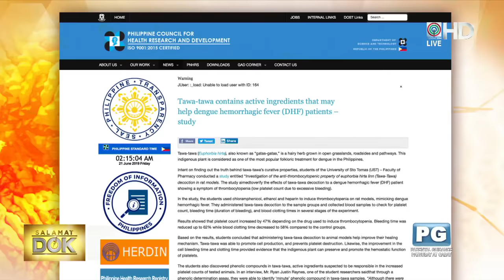Tawa-tawa, papaya mabisa bang panggamot sa dengue? | Salamat Dok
Sinasabing mabisang panggamot sa sakit na dengue ang tsaa mula sa tawa-tawa at katas ng dahon ng papaya.